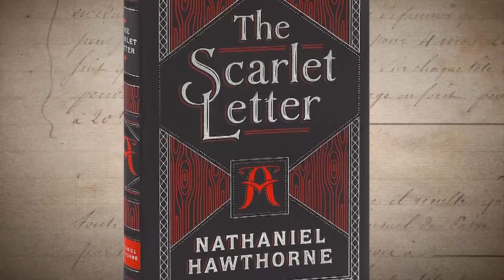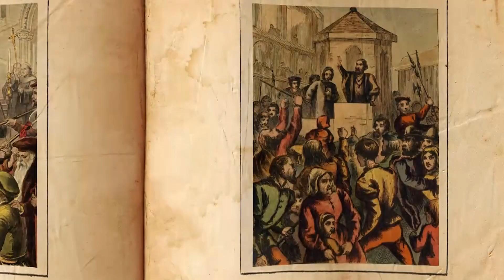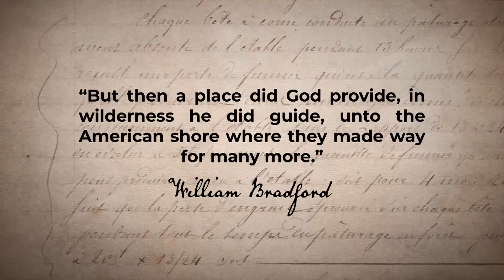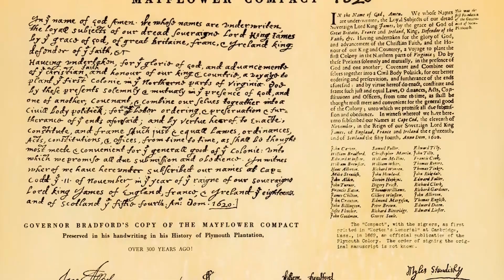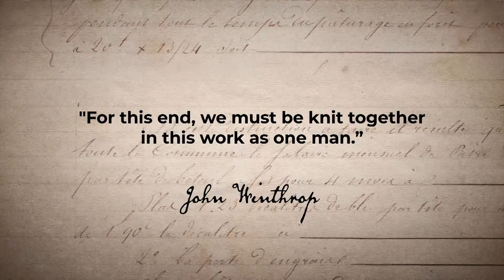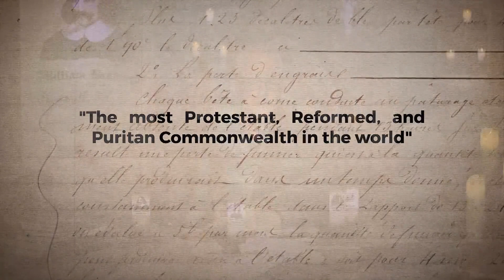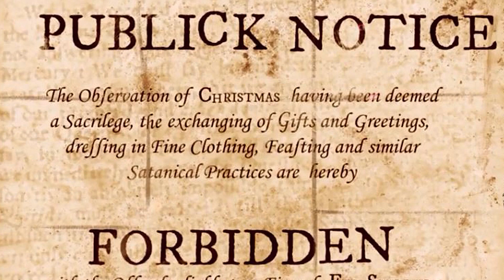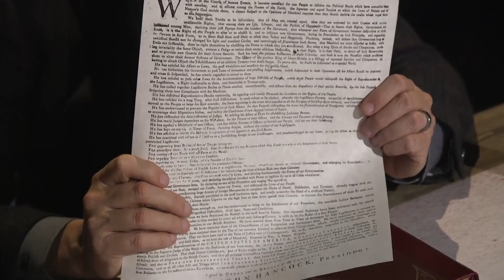Puritan Reformation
In this triple award sweeping TV show, Dr. Gene Bailey explores Christian Puritan revivals and the founding of a new world airs 9202020